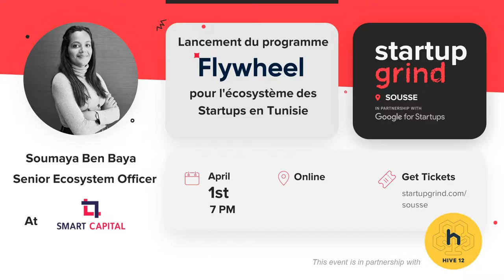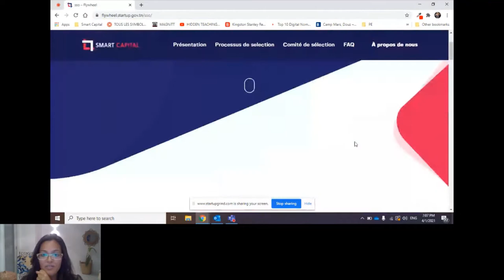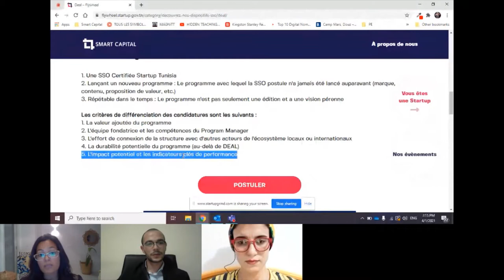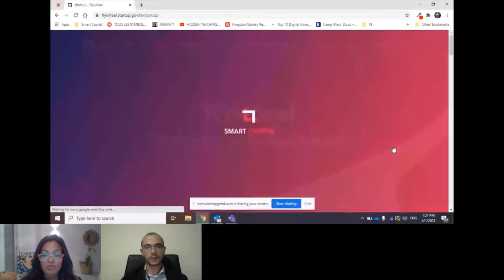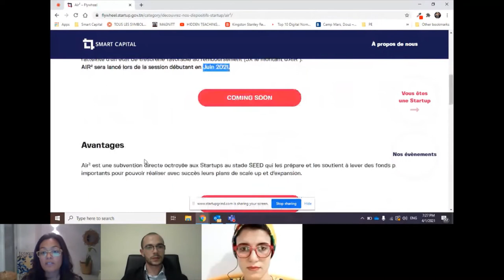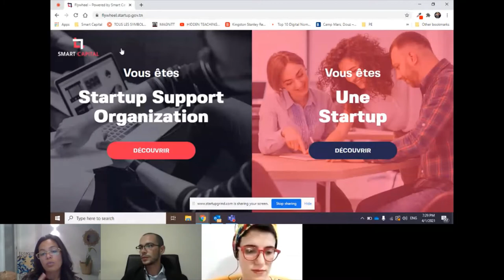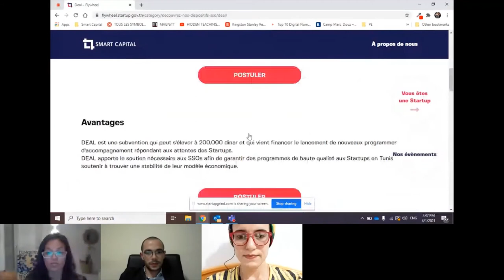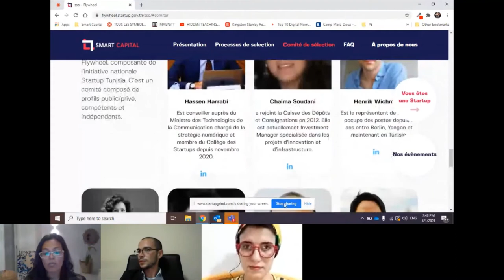SG Sousse FlyWheel Info session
Startup Grind Sousse Chapter & Hive 12 Coworking space, organisent une session d'information concernant le Programme FlyWheel qui propose différents instruments financiers pour les Startups et leurs structures d’accompagnement en Tunisie !